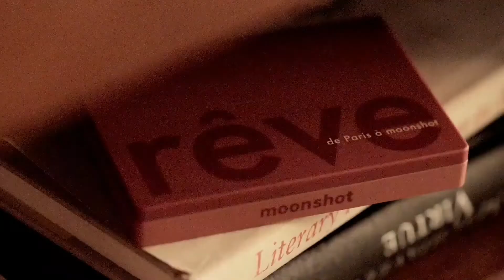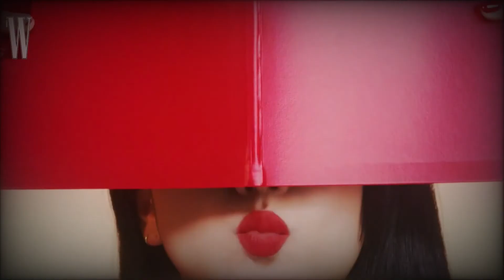BLACKPINK- 'THE HAPPIEST GIRL' M/V